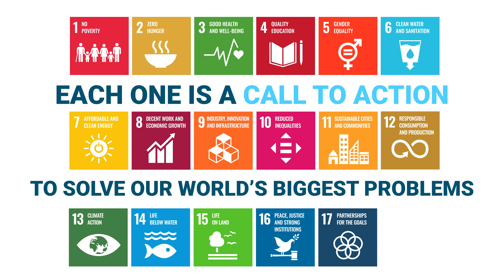Sustainable Development Goals